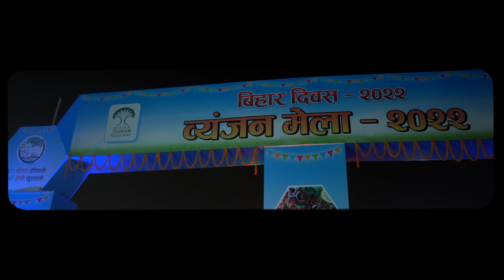Bihar Diwas || Bihar Diwas 2022 || ek bihari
special thanks to Puneet Nandan for additional footages (puneet_nandan)
thumbnail design by- Graphics:- Nilesh Raj (Editech )

Bihar is a state in eastern India. It is the third-largest state by population and twelfth-largest by territory, with an area of 94,163 km2 (36,357 sq mi). Bihar borders Uttar Pradesh to its west, Nepal to the north, the northern part of West Bengal to the east, and with Jharkhand to the south. The Bihar plain is split by the river Ganges, which flows from west to east. Bihar is also the world's fourth-most populous subnational entity.

On 15 November 2000, southern Bihar was ceded to form the new state of Jharkhand. Only 11.3% of the population of Bihar lives in urban areas, which is the lowest in India after Himachal Pradesh. Additionally, almost 58% of Biharis are below the age of 25, giving Bihar the highest proportion of young people of any Indian state. The official languages are Hindi and Urdu, although other languages are common, including Maithili, Magahi, Bhojpuri and other Bihari languages.

In ancient and classical India, the area that is now Bihar was considered a centre of power, learning, and culture. From Magadha arose India's first empire, the Maurya empire, as well as one of the world's most widely adhered-to religions: Buddhism. Magadha empires, notably under the Maurya and Gupta dynasties, unified large parts of South Asia under a central rule. Another region of Bihar is Mithila which was an early centre of learning and the centre of the Videha kingdom.
The name Bihar is derived from the Sanskrit and Pali word vihāra  meaning "abode". The region roughly encompassing the present state had many Buddhist vihāras, the abodes of Buddhist monks in the ancient and medieval periods. Medieval writer Minhaj al-Siraj Juzjani records in the Tabaqat-i Nasiri that in 1198 Bakhtiyar Khalji committed a massacre in a town identified with the word, later known as Bihar Sharif, about 70 km (43 mi) away from Bodh Gaya

Bihar Day (Bihar Diwas) is observed every year on March 22, marking the formation of the state of Bihar. It was on this day when the British carved out the state from Bengal in 1912. The day is a public holiday in Bihar.

Bihar Day was started and celebrated on large scale by Bihar Government in the tenure of Nitish Kumar.[citation needed] Apart from India, it is celebrated in countries including the United States, Germany, Britain (Scotland), Australia, Canada, Bahrain, Qatar, United Arab Emirates, Trinidad and Tobago and Mauritius.